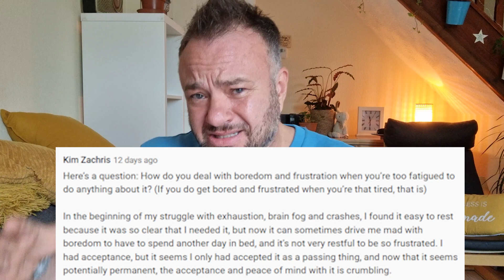How To Cope With Boredom and Frustration In ME/CFS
Chronic illness causes many limitations and restrictions in what we are able to do, due to pain and fatigue and needing to rest and this can cause boredom and frustration. in this video, I share how I manage the.boredom and how changing my attitude towards resting has helped.

The book I recommend: Laziness Does Not Exist

💫If you'd like to support what I do, be first in the know, get more access to me, exclusive content and a private community discord server, then come join the Friends of Finn Club!
😎ABOUT ME 😎
I share first-hand experiences and practical advice on topics of gender transition, LGBTQ+ life, mental well-being, and lots of personal updates and daily life. Every video is served with a ton of honesty and a touch of humour! if that sounds like something you'd enjoy, please click subscribe and enable notifications to never miss a video! Welcome to the FinnFam!